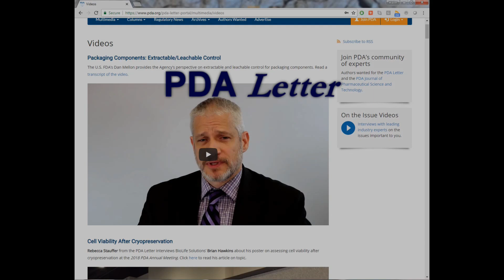Innovations in Aseptic Processing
The PDA Letter sat down to discuss the latest advancements in Aseptic Processing with Amgen's Chakradhar Padala at the 2019 PDA/FDA Joint Regulatory Conference.

Interested in honing your Aseptic Processing skills? Check out the latest PDA education course dates for Aseptic Processing Training